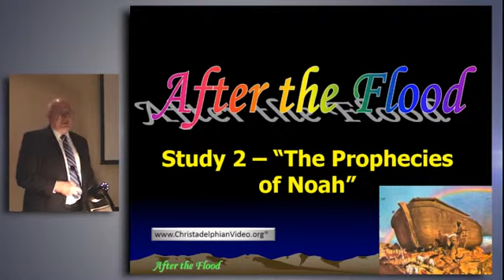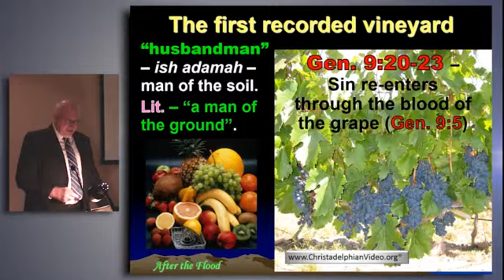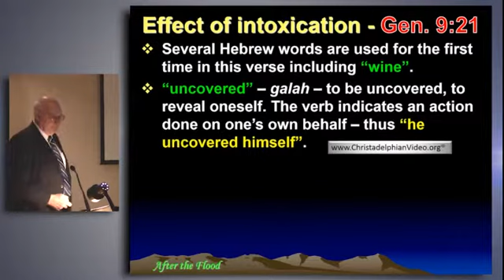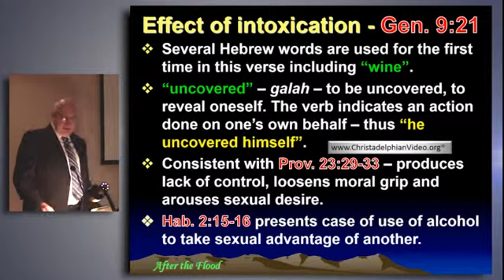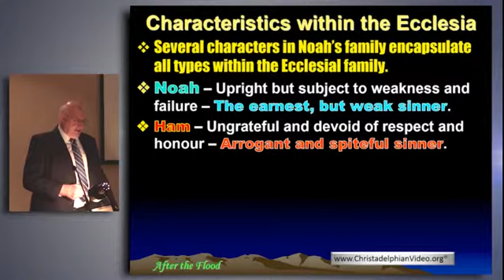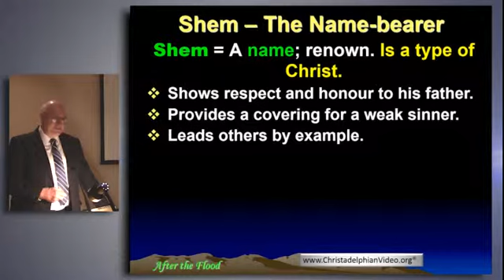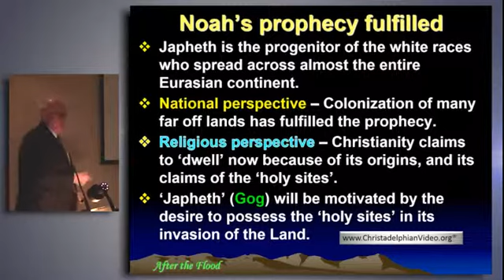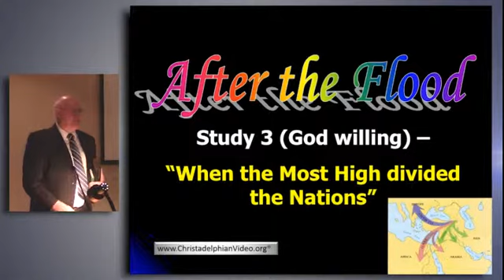Study 2 The Prophecies of Noah